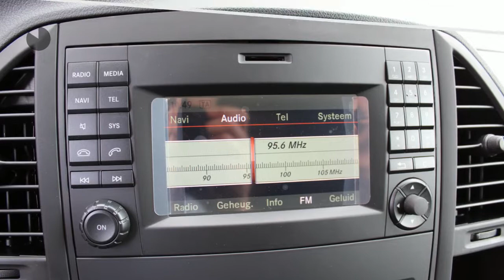Mercedes-Benz Vito eVito Lang GB Automaat